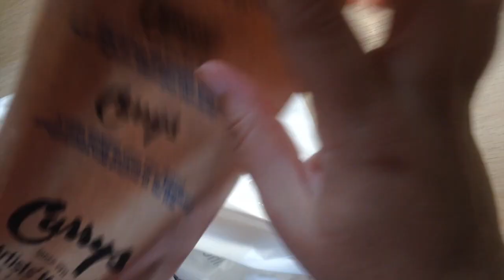ART HAUL at CURRYS Artist Materials/Gotta some new paint /Angelus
So I decided to take a trip to Curry today and get some new paints from Angelus and some of my regular art supplies to.